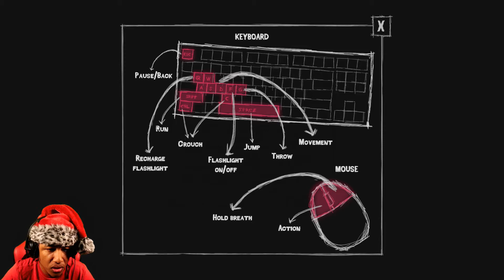MICHAEL JACKSON IS BACK AND HE WANTS THE CHEEKS! | Escape the Ayuwoki (Full Version)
The Ayuwoki is a creepypasta version of the king of pop himself. Join me as I try to find a way to "Escape the Ayuwoki" Happy Holidays everyone.

Like & Sub is appreciated :)